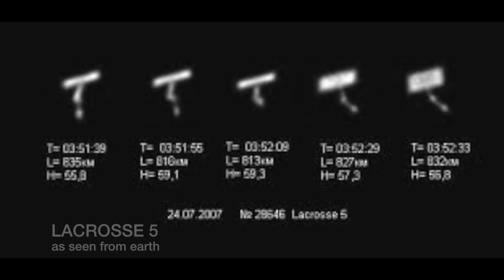The secret space mission that went wrong STS 27 - Prof Simon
Space Shuttle  27 was a classified mission to launch a spy satellite but it was was also nearly a disaster. After the shuttle damaged 700 tiles on take off.   Prof Simon tell this little known story.

Archive NASA